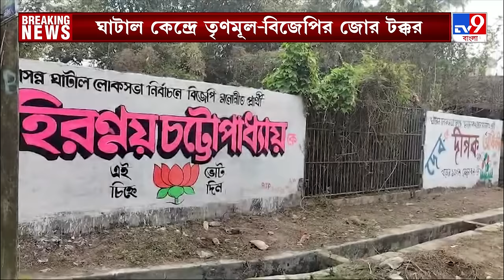Actor Dev vs Hiran in Ghatal: 'অ্যাক্টর নয়, মাস্টার প্ল্যান চাই', দেবে অসন্তুষ্ট ঘাটালবাসী?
Loksabha Election 2024: দেবের আসন ঘাটালে বিজেপি প্রার্থী আর এক অভিনেতা হিরণ। 'অভিনেতা নয়, আসল নেতা চাই', এমনই বার্তা ঘাটালবাসীর।